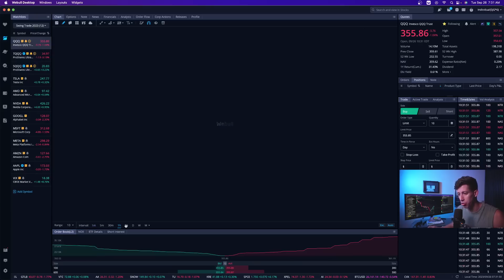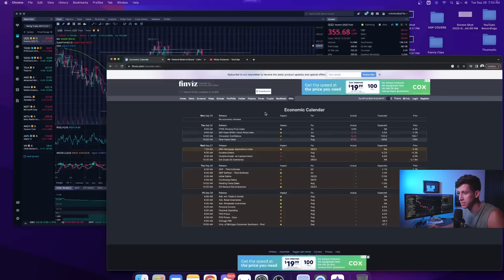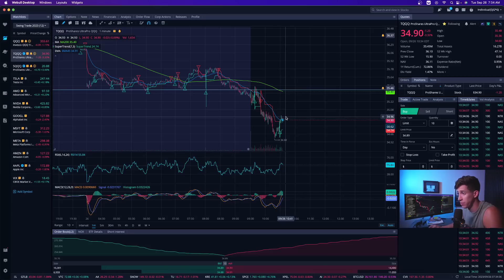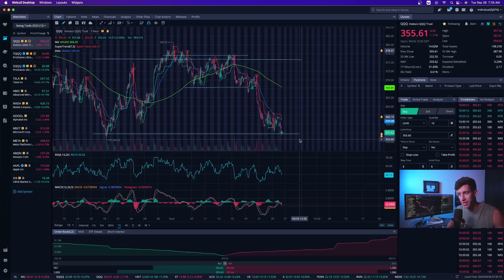MARKET CRASHING: DID I LOSE EVERYTHING?!?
Stock market today: Wall Street drops as its September slump gets even worse.

1. 🚨 Message me any questions